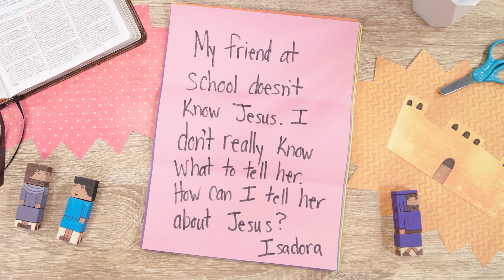Unit 19 Session 2 QFK